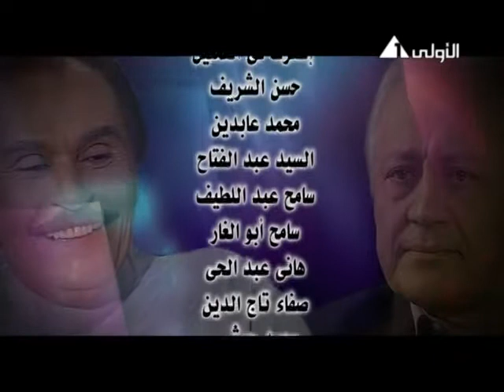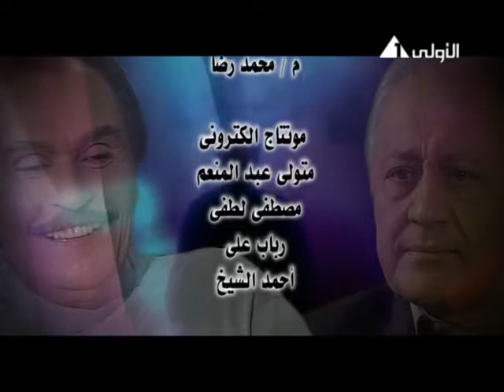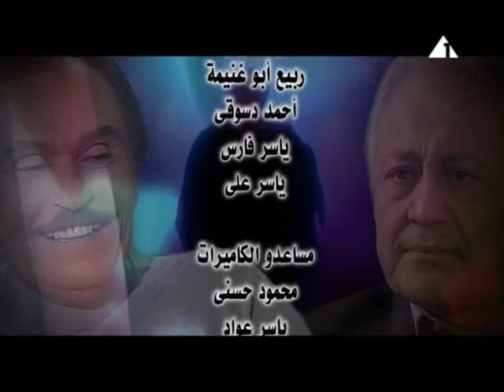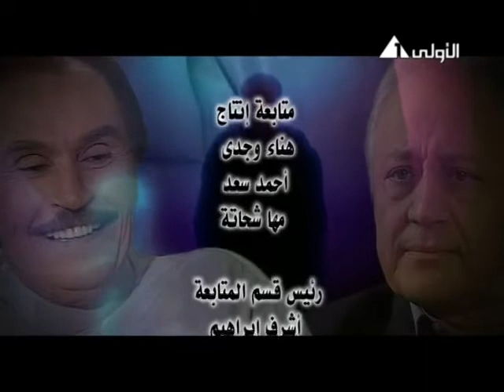مسلسل ”وعادت القلوب“ ׀ عزت العلايلي – خالد زكي ׀ الحلقة 02 من 30